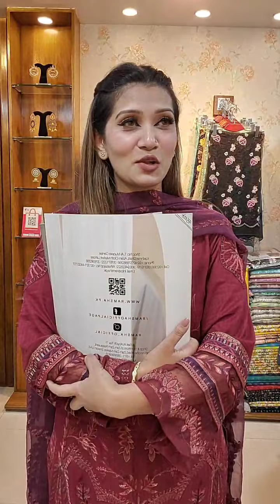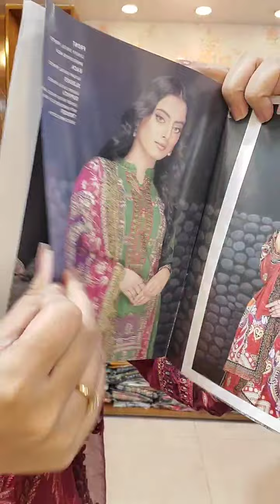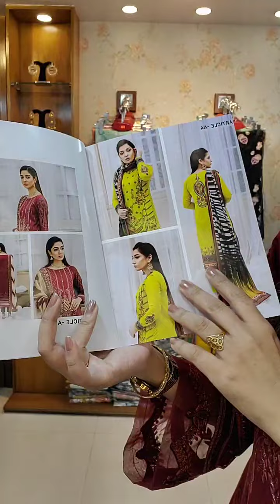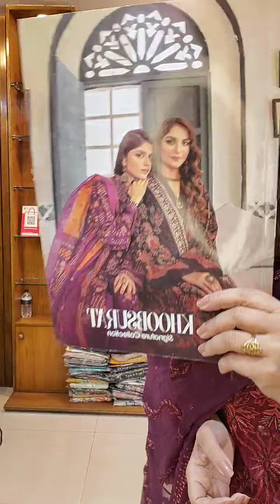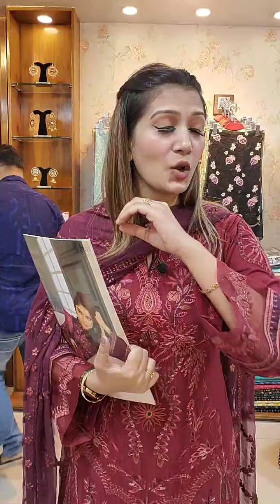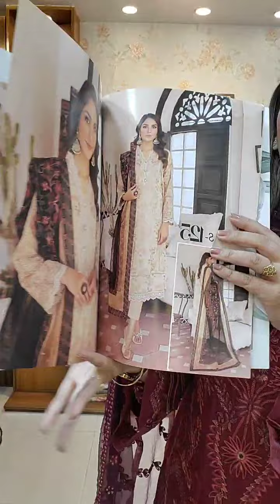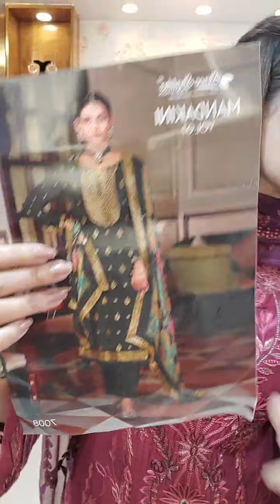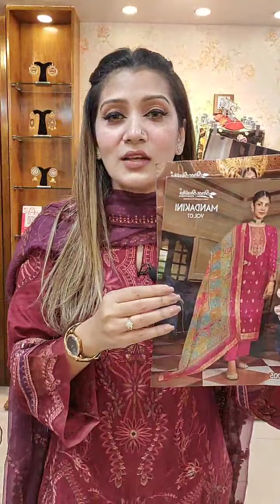অনেক নতুন প্রডাক্ট, সাথে সিলেক্টিভ মান্দাকিনি, Page and order link 👇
Showroom:
Mirpur
Shop 404
Mirpur New Market shopping mall
Mirpur 1

Showroom address:
Uttara -
uttara, dhaka
Dhanmondi-
Shop 1122, level 1
Shimanto Shambhar,

দৃষ্টি আর্কষণ...